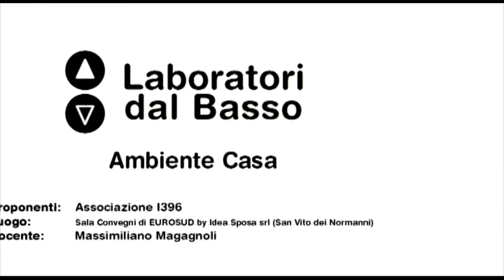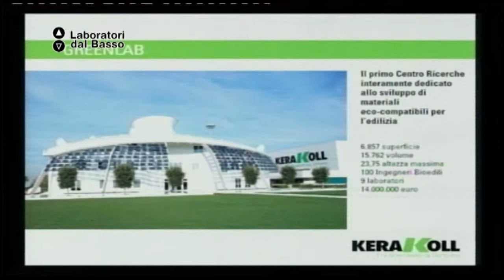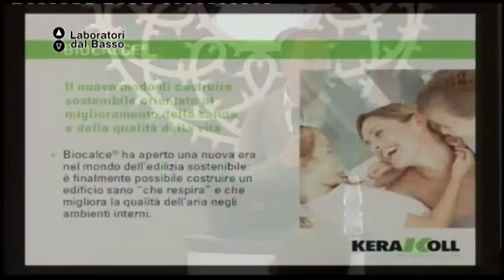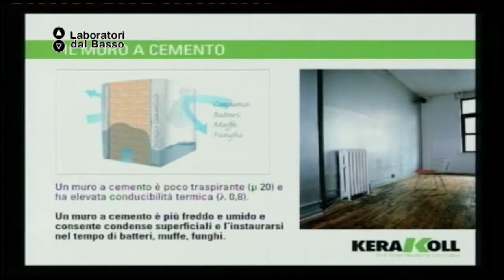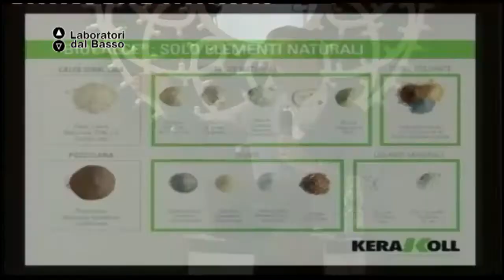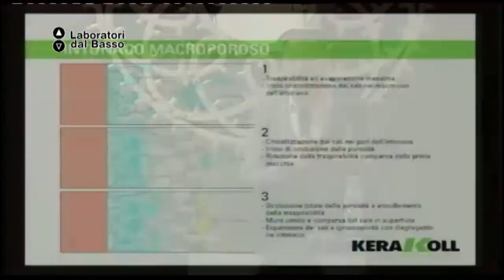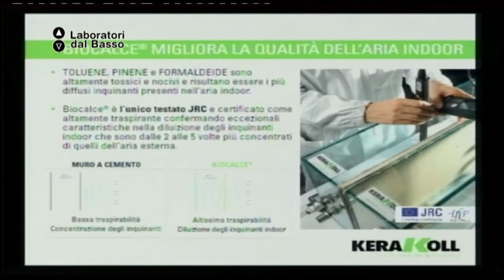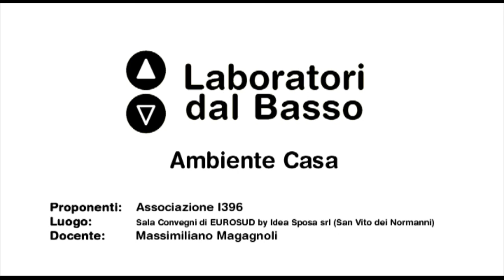Ldb Ambiente Casa_01 (parte 2) Magagnoli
LdB: Ambiente Casa
Lezione 01 (parte 2): Materiali
Docente: Massimiliano Magagnoli
Contenuti: Biocalce

Luogo: Sala Convegni EUROSUD by Idea Sposa srl - San Vito dei Normanni (BR)
Proponenti: Associazione i396